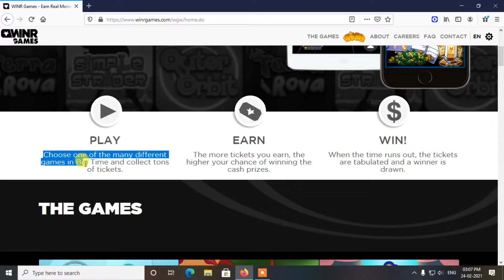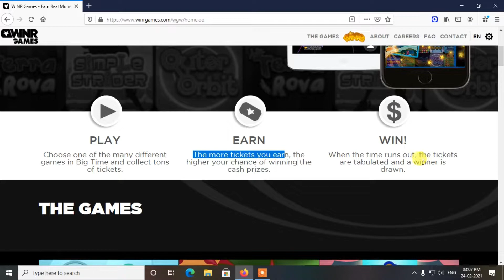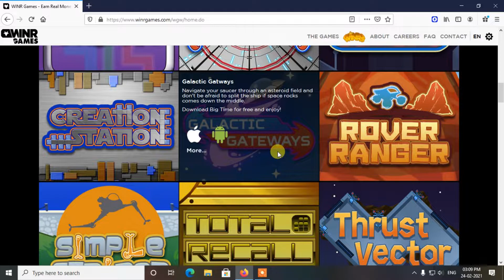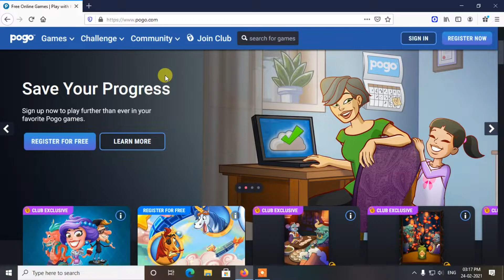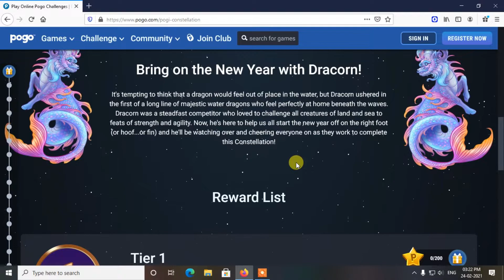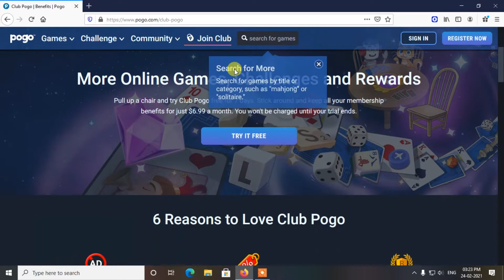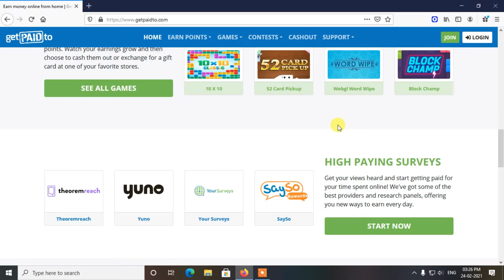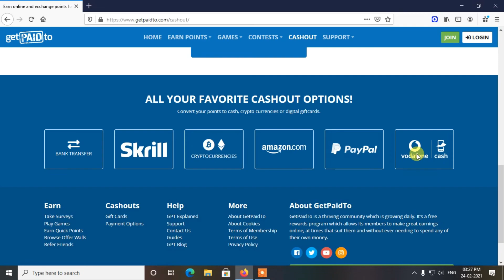Earn 💵💲300 Today to Download FREE Apps (Android/iOS) Make Money Online - Ravi Chauhan